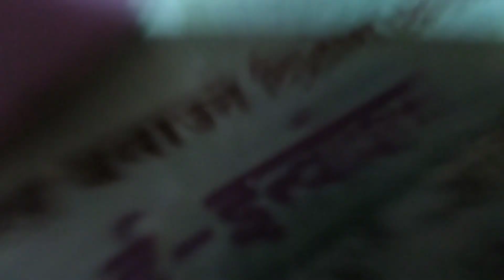mukbang clips nai birseychu 😆